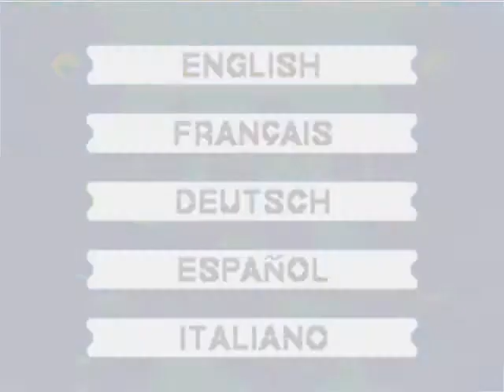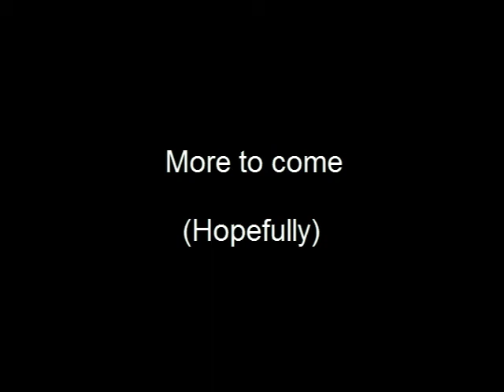Let's Play The Legend of Zelda: A Link To The Past Part 1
Hey guys, decided to do a lets play on this for no reason. I'm probably not gonna be recording my voice because i'm not much for words. Also, due to me not having time to do other things, I might not be able to upload often. But anyways, hope you enjoy.